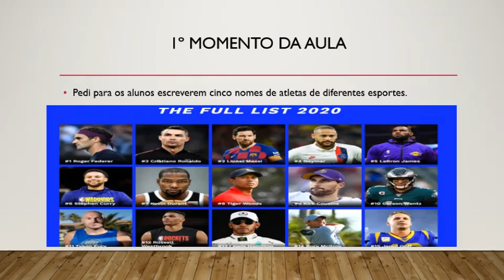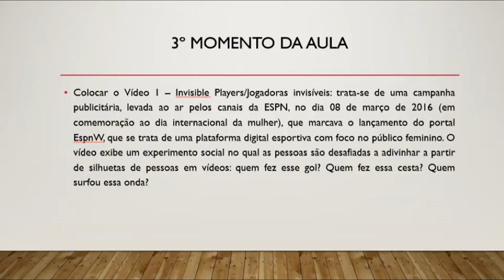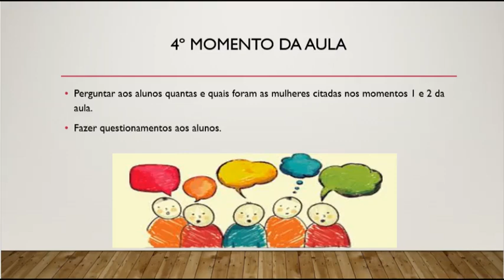Questões de gênero nas aulas de Educação Física.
💟 DEIXE SUA CONTRUBUIÇÃO AO CANAL:

✅ Não esqueça de clicar no "Gostei" 👍 neste vídeo aqui no YouTube
✅ Deixe seu comentário com dicas, dúvidas...
📣 OUTRAS FORMAS DE ME ENCONTRAR E CONTATAR 😉:

SITE: efescolar.info (onde você encontra vídeos, slides, planos de aula, textos...)
✅ SOBRE MIM E O CANAL:

Este canal é organizado pelo prof. Junielison Correia e se dedica a contribuir com diversas temáticas do conhecimento de Educação Física:

* Licenciado e bacharel em Educação Física Pela Universidade Estadual Vale do Acaraú.
*Especialista em Metodologia do Ensino de Educação Física.
*Mestrando em Educação Física Escolar.